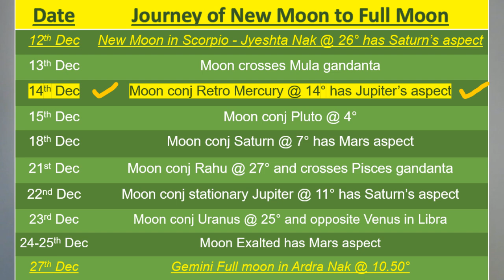Scorpio New Moon in Jyeshta | Concluding Impact of 2023 | Impact on Ascendents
The new moon of 12th December at 26° in Scorpio in Jyeshta Nakshatra
Scorpio is a fixed water sign…indicating our strong …stubborn approach toward emotions, relations, and finances…
With this new moon, the change can be more related to our fixed sentiments in these matters…
It’s a period of 15 days to start taking action and resolve problems related to the Scorpio sign where this new moon is happening…
The natural 2–8 axis -the Taurus-Scorpio sign of your chart is getting activated with this new moon.
It’s all about our valuables, finances, family, health, and dealing with chaos and change in our lives.
Taurus would aim at bringing stability and Scorpio would look for transformation. So, the goal should be to bring balance here.
Take some action, as Scorpio is a fixed water sign. The energies are slow to give results…you may have to push yourself for everything…
Mars in Scorpio will help you do that... just, stay flexible with any changes that come your way & give your best …

00:00 Impact of New Moon in Scorpio & Jyeshta Nak
12:09 Aries
12:38 Taurus
13:05 Gemini
13:33 Cancer
14:02 Leo
14:28 Virgo
14:51 Libra
15:20 Scorpio
15:46 Sagittarius
16:17 Capricorn
16:43 Aquarius
17:13 Pisces
17:47 Summary

To view Your Personalized chart: Please fill out your birth data like: Name; Gender, Male /Female; Date of birth; Time of birth; Country of birth when the form pops up in above link.
Check your Ascendant sign / Moon sign / Sun sign to refer the predictions.

Music pixabay.com: Spiral Galaxy & Spirit Blossom
Musician: Serge Quadrado & Roman Belov